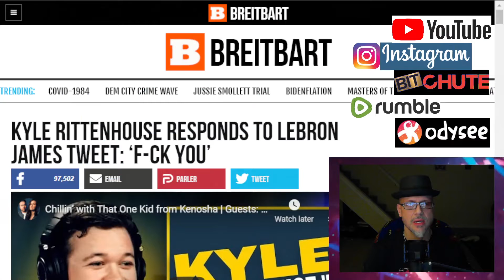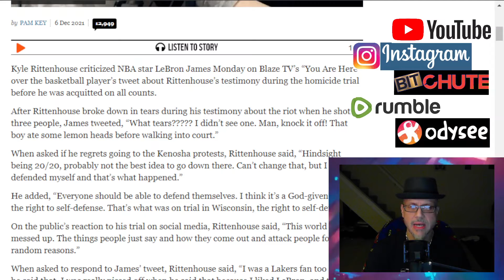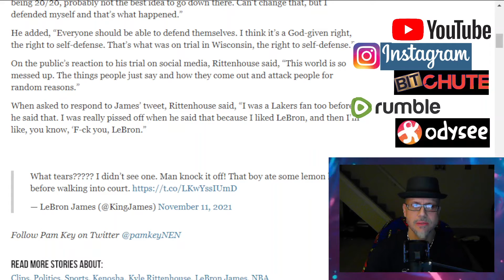WN...Rittenhouse in FULL EFFECT!!!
Kyle Rittenhouse, The man of self-defense from Kenosha who shot 3 rioters who attacked him last yr, charged w MURDER but was acquitted of ALL charges...Is NOW on the talk circuit...He 1st stopped by The Blaze's "You Are Here"...And had a little reply for one Lebroney Karen James...And it's a GOOD one...